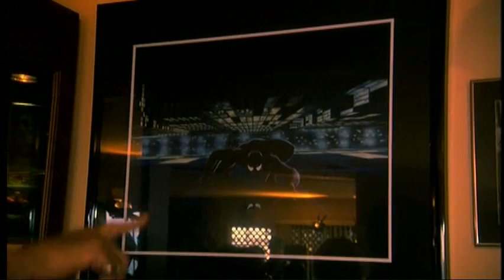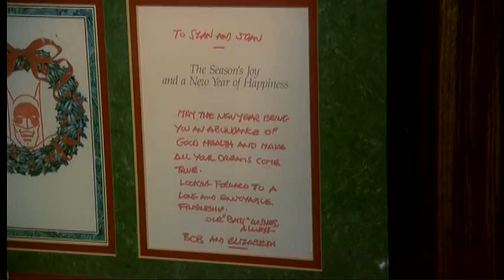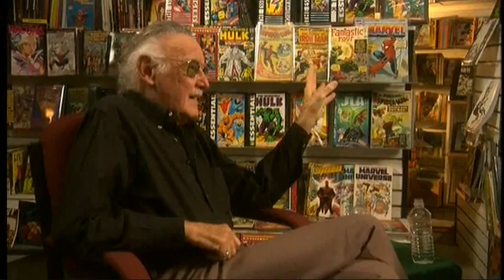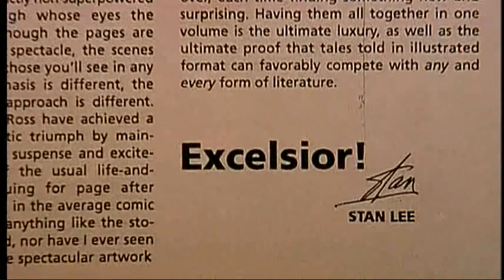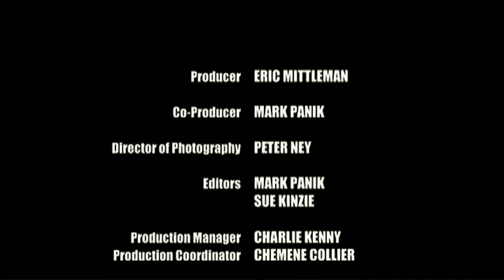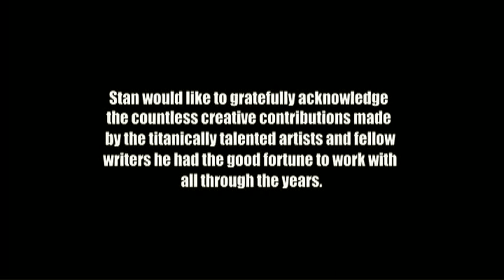Stan Lee Creating Spider-Man Part 4